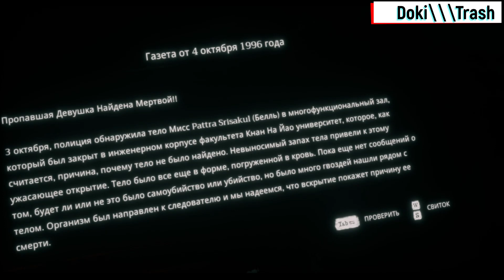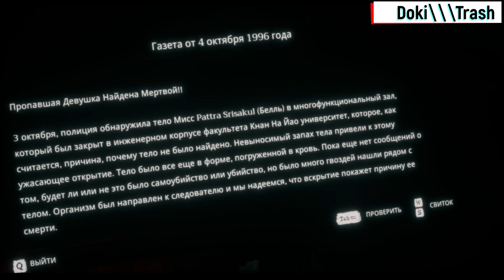[DOKITRASH]Дом милый дом Прячемся в тубзике когда горят свечи 7часть